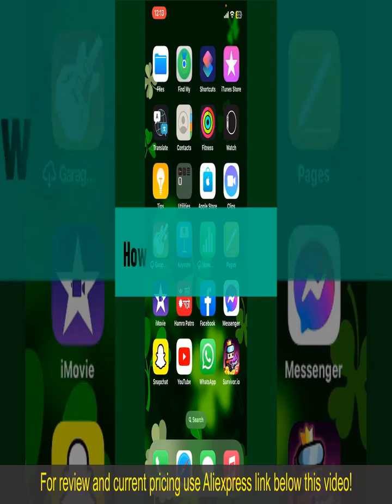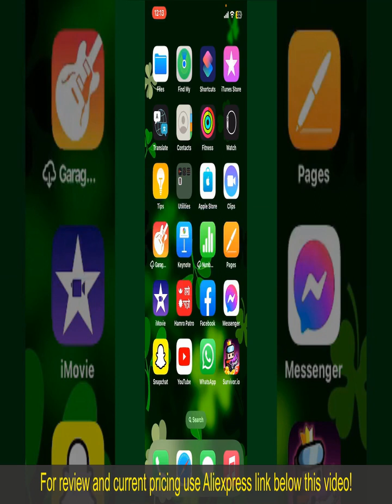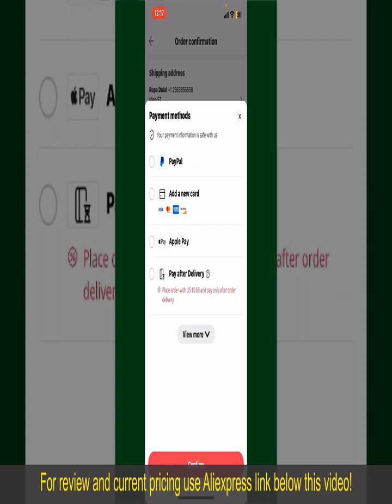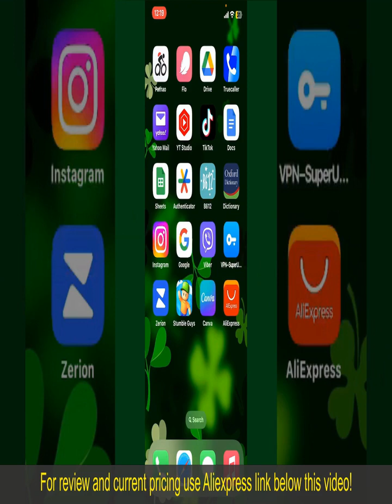Review KYT NF Motorcycle Helmet Full Face Helmet Men's Anti-fog 2024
KYT NF Motorcycle Helmet Full Face Helmet Men's Anti fog Double Lens Racing Ece Certification Capacete Cosas

Check the price or purchase in the

The KYT NF Motorcycle Helmet is engineered for riders seeking high-performance gear. With ECE certification and anti-fog double lens technology, it offers superior visibility and protection on the road. Its racing-inspired design and capacete cosas construction ensure both style and safety for riders who demand the best from their riding gear.